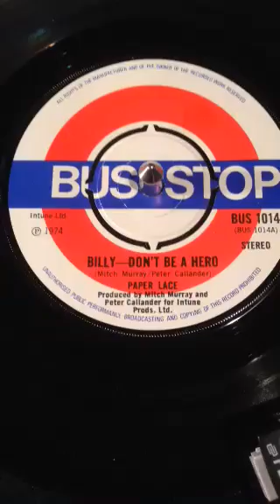Paper Lace - Billy Don't Be A Hero From 1974 .